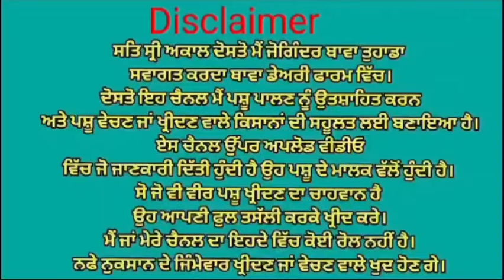ਮੁੱਲ 40,000😱😱 ਚਾਰ ਗਾਵਾਂ ਵਿਕਾਉ 👌🏻👌🏻 Bawa dairy farm